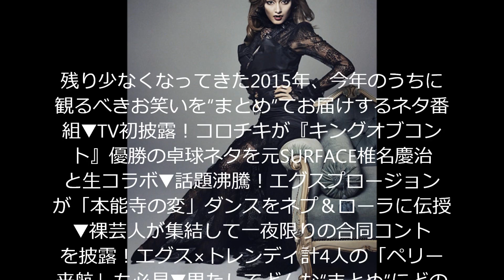ネプ＆ローラの爆笑まとめ！2015★TBSが送る新しいお笑いネタ番組3時間SP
超豪華芸人の爆笑ネタを様々なテーマごとに“まとめ”てお届け▼実力派サンド・バカリ・ナイツ・アンジャから今話題コロチキ・バンビーノ・エグスプロージョンまで大集結！
【MC】  ネプチューン（名倉潤・原田泰造・堀内健）、ローラ  【芸人】  アキラ100％、厚切りジェイソン、あばれる君、アンガールズ、アンジャッシュ、いつもここから、エグスプロージョン、おかずクラブ、キングオブコメディ、小島よしお、コロコロチキチキペッパーズ、サンシャイン池崎、サンドウィッチマン、ジャガーズ、ジャングルポケット、シューマッハ 中村、じゅんいちダビッドソン、谷＋1。、つぶやきシロー、

TKO、テツandトモ、東京03、とにかく明るい安村、どぶろっく、トレンディエンジェル、ナイツ、流れ星、NON STYLE、バイきんぐ、バカリズム、ハライチ、パンクブーブー、パンサー、バンビーノ、

ビックスモールン、宮川大好、野性爆弾 くっきー、横澤夏子、ロッチ、ロバート、我が家（五十音順）  【スペシャルゲスト】  椎名慶治（元SURFACE）